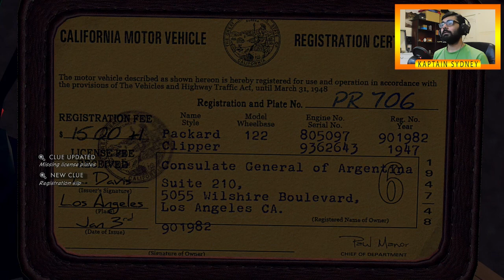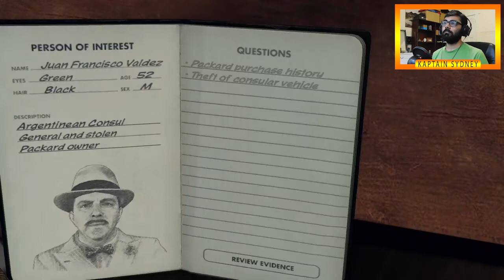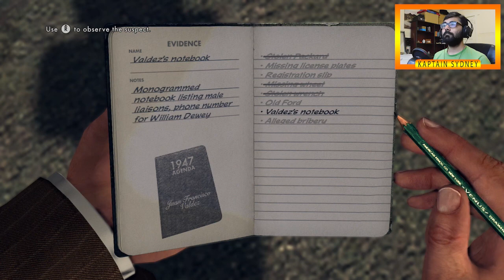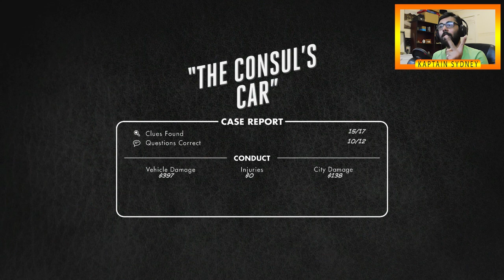L.A. Noire (PS4) | HINDI Walkthrough | Episode 5- The Consul's Car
We really need a L.A. Noire 2 from Rockstar games! One of the most interactive games I have ever played! today's case has a good story to it and now that I read up on this game I have come to know that there are actually real life cases from the 40's taken by rockstar games so it will be pretty interesting to see what those are and how deep we get into the crime world of Los Angeles!

Equipment I use-
PS4 Slim 500 GB- to play games
Elgato HD 60S- to record gameplay
Nikon S7000- to record facecam
Premier pro cc- to edit my videos
Audacity- to record audio